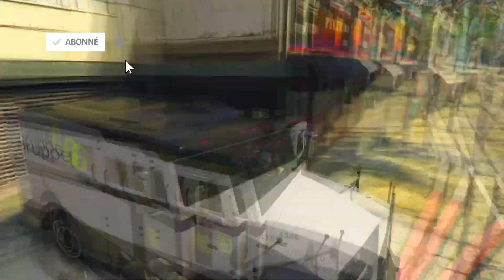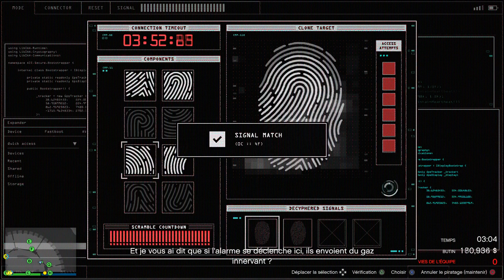DIAMANTS CASINO DEFI ÉLITE +3.600.000 DOLAR SUR GTA5 ONLINE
◽Bienvenue sur ma chaîne YouTube spécialisée dans Grand Theft Auto 5
Créateur de contenu sur YouTube depuis janvier 2020 .

◽Des lives sont diffusés plusieurs fois par semaine et 5 vidéo par semaine

◽Ici tu trouveras beaucoup de vidéos de tout styles, des vidéos nouveautés Astuces,Tutos , Actualités et surtout du fun bien d'autres choses.

Je suis prêt à vous en mettre plein la vue !

Rentrez dans mon univers éclatez-vous en regardent ces vidéos kiffé